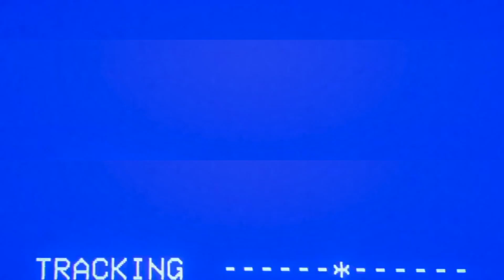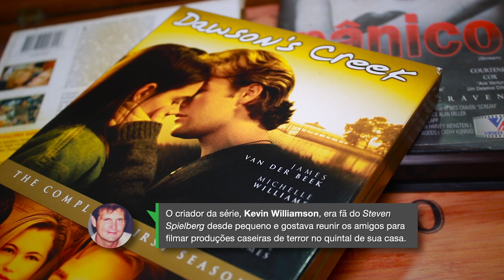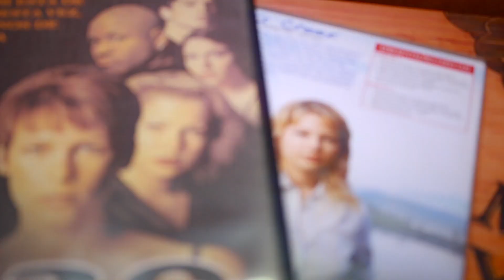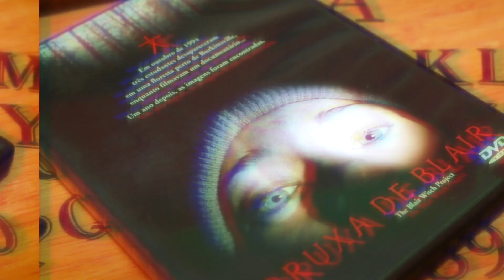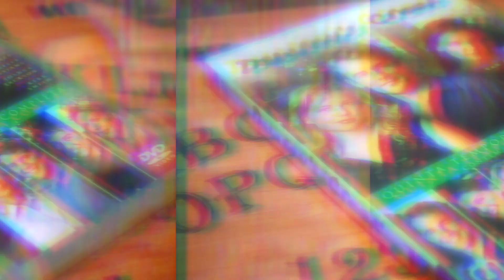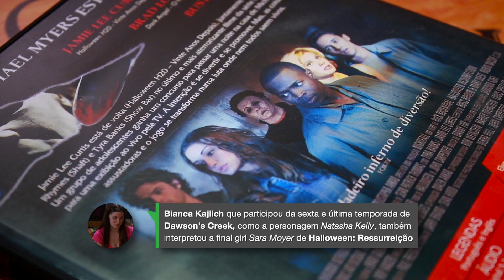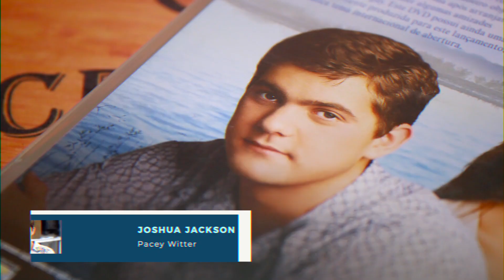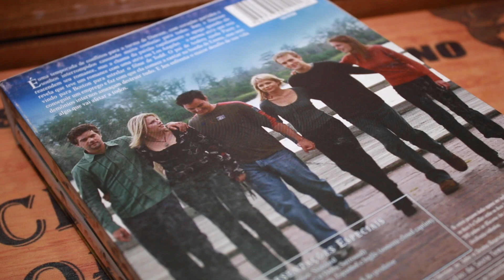DAWSON'S CREEK, PÂNICO E O TERROR TEEN DOS ANOS 90 - A MINHA PAIXÃO POR CINEMA! | Filmes Encontrados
O que a série "Dawson's Creek" tem a ver com filmes de terror? Dá o play!

Kevin Williamson era o nome por trás das principais produções teen da segunda metade dos anos 90. Neste vídeo, eu relembro a série "Dawson's Creek" - que além de trazer as experiências pessoais do autor, também entregou diversas homenagens e referências ao cinema de horror/fantástico. Kevin cresceu assistindo Psicose, Halloween e Tubarão - e todo este amor fez parte da criação do  projeto que mudou a vida do autor para sempre.

Também relembre quais foram os episódios da série que flertaram com o terror/suspense, e confira uma mega lista filmes/séries de gênero que contaram com a presença do elenco.

► Onde assistir "Dawson's Creek" no Brasil (dublado e legendado)?
- Netflix, Amazon Prime Video e Globo Play;

► O piloto está oficialmente disponível no youtube, pelo canal Throw Back TV:
(áudio original em inglês, sem legendas);

●  "Filmes Encontrados" é um canal para falar sobre filme de terror/suspense/sci-fi e tudo que engloba e flerta com esse universo. De fã pra fã!